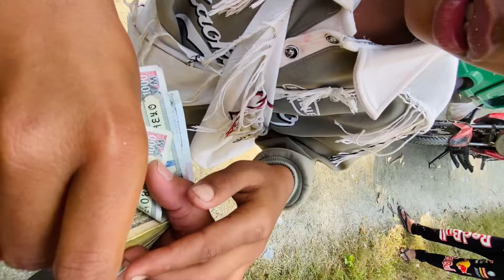Unexpected Joy: Deusi Bhailo Performance in the middle of the road || Santosh Mijar vlogs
My Gears
Camera: iphone 11
Mic: Boya BY MW3
Editing software: Capcut